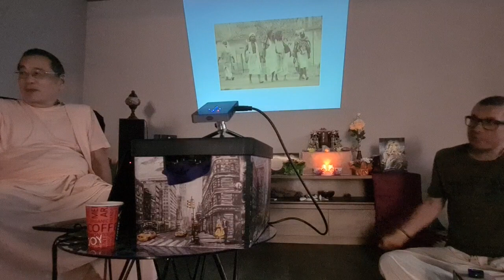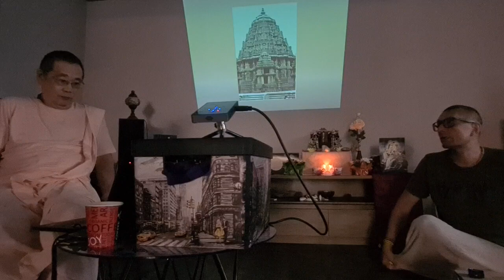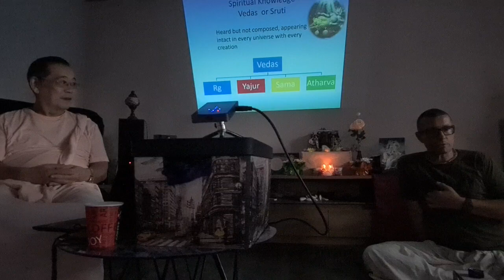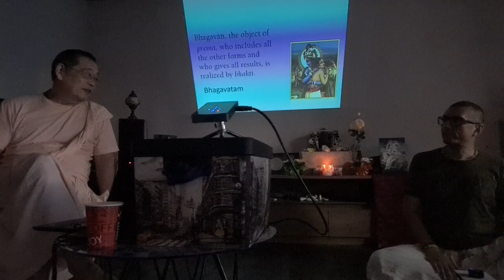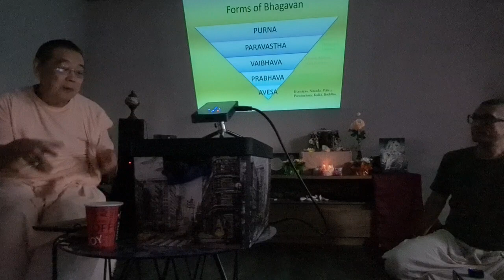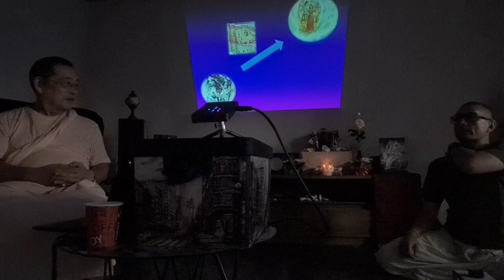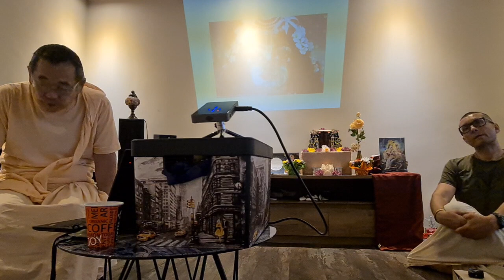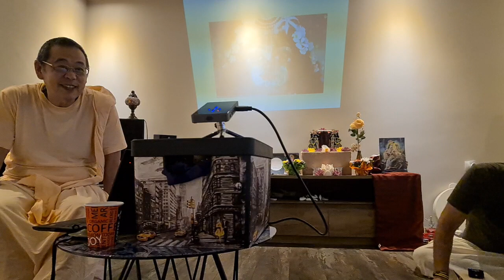Нивата на духовното знание, Бхану Свами, Варна, 29 юли, 2023